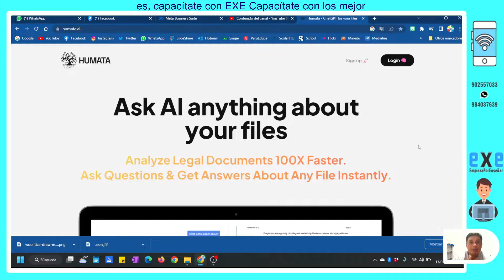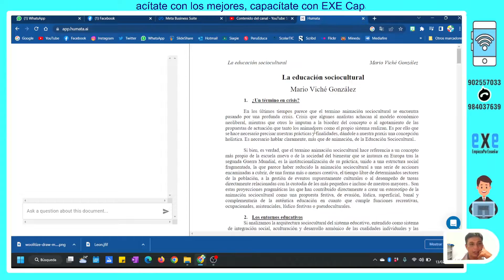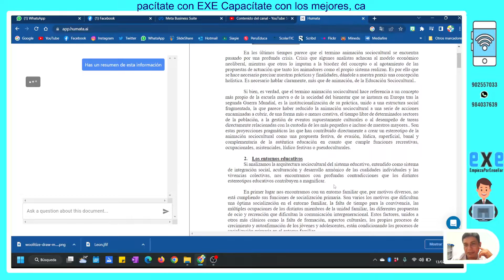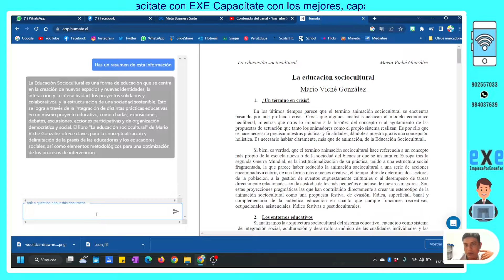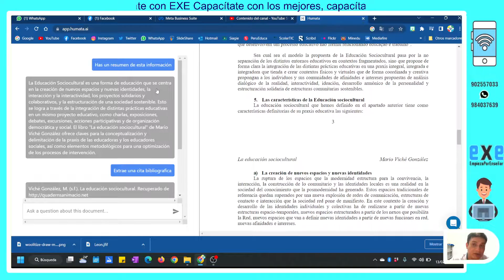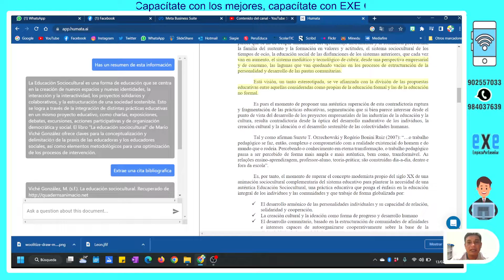CREA RESUMENES CON CHAT GPT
TEMÁTICA
Crea resúmenes de tus artículos o informes en PDF con Humata la plataforma gratuita para hacer de nuestras tareas escolares un trabajo más placentero.
     LINK DE DESCARGA
UNETE AL GRUPO DE WHATSAPP

      VISITA MI PÁGINA WEB
     TIMESTAMPS | CHAPTERS
00:00 - Capacitate
02:00 - Con EXE
03:00 - Suscríbete
03:30 - Comparte el vídeo
04:00 - The End

- Tecnología.
- Pedagogía.
- Deportes.
- Matemáticas y Ciencias.
- Cursos Virtuales.
- Mensajes Cristianos.

Edición: Freddy Rueda Ch.
Guión: Freddy Rueda Ch.
Derecho de Autor: Freddy Edward Rueda Chavez